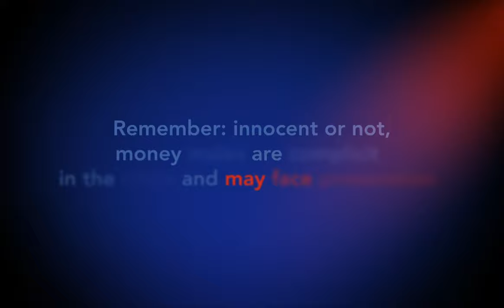Why organized crime groups need money mules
In order to stay under the radar, criminal organizations need bank accounts that have no prior history and are considered "innocent". That's where money mules come in: they provide their personal accounts to receive and transfer fraudulent funds, thereby "legitimizing" them.

Some money mules know exactly what they're getting into and accept the risk, others have no idea they're being used. Either way, the prosecution risk is real.

Our advice: keep your accounts to yourself.